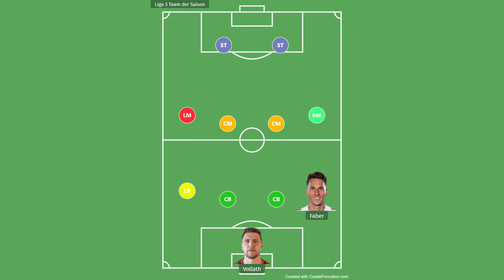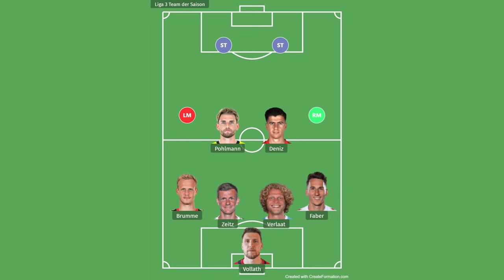3. LIGA TEAM DER SAISON 23/24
Mein Team der Saison aus der 3. Liga-Saison 2023/24 + Honorable Mentions.

0:00 Intro
0:15 System
0:19 TW
0:45 RV
1:22 RIV
1:57 LIV
2:32 LV
2:52 ZM (ZDM/ZOM)
4:37 RF
5:14 LF
5:58 ST
7:17 Fazit
8:31 Outro